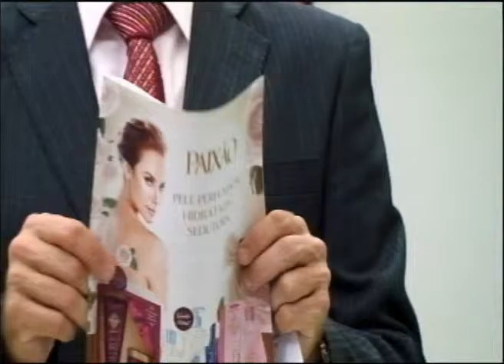Drogal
14 apresentações diárias.

94 apresentações semanais

376 apresentações mensais